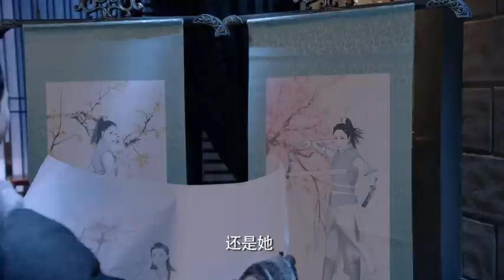張問天喚出畫像上女子名爲紫英，他望著紫英獨自傷感，他認爲自己自始至終都是將對紫英的感情移情到了沙豔紅身上，于是暗下決心忘記沙豔紅，盡快找到赤魂石，回到紫英身邊